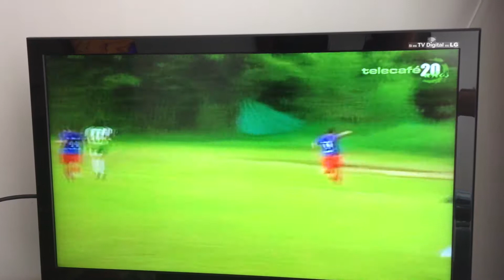GOL ALEJO SALAZAR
Gol Alejandro Salazar Calasanz 2012